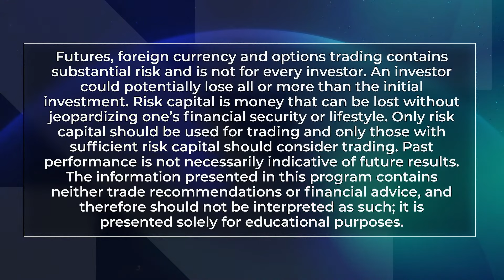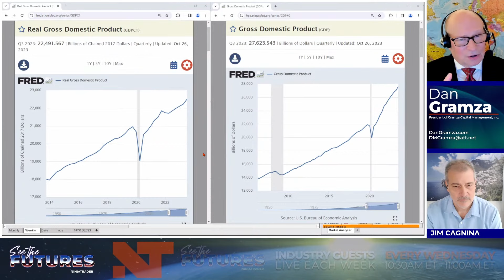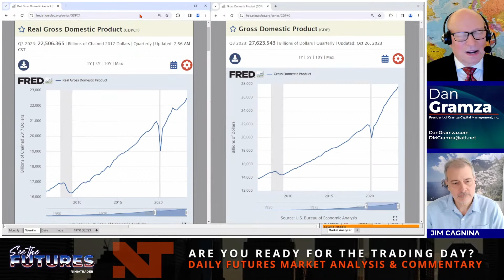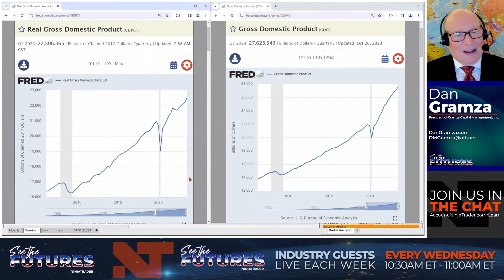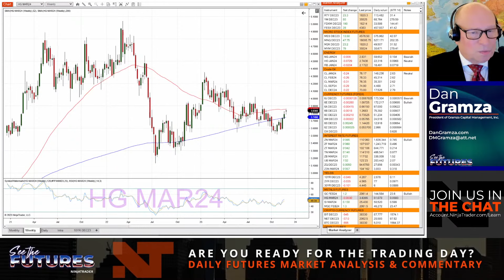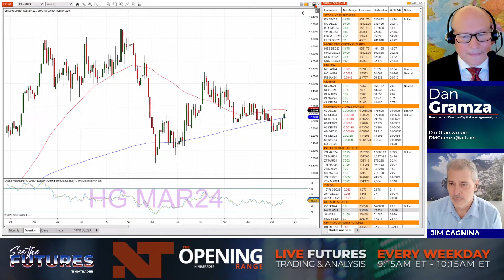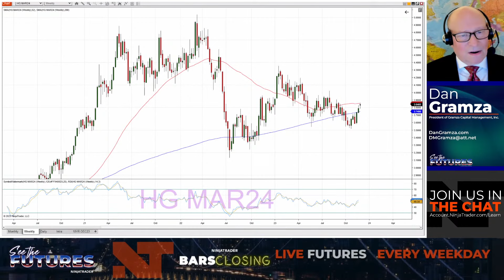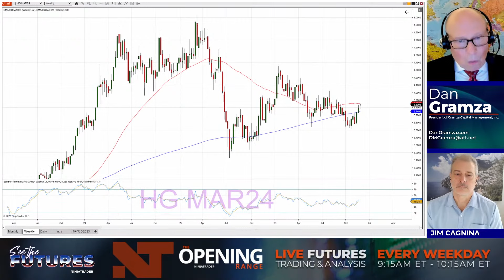See the Futures | GDP in focus | NinjaTrader and Dan Gramza